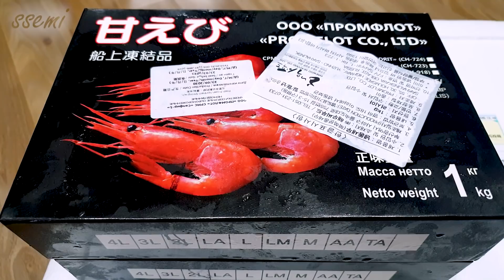[광고]🦐단새우 2KG 먹방! 😋116마리 단새우회👍AMAEBI Shrimp sashimi 아마에비(북쪽분홍새우🦐)Korean Mukbang Eating Show ASMR | 쎄미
[회사명: 해우씨푸드, 브랜드 씨테이블]

오늘은 아마에비로 불리는 북쪽 분홍새우~🦐🦐🦐
새우의 단맛이 강해서~ 단새우로 불리우는 단새우회!!💕
🦐 2kg 총! 116마리를 준비했습니다.
새우회~ 중!! 단맛이 최고!!!👍👍👍

ㅡㅡㅡㅡㅡㅡㅡㅡㅡㅡㅡㅡㅡㅡㅡㅡㅡㅡㅡㅡㅡㅡㅡㅡㅡㅡㅡㅡㅡㅡㅡㅡㅡ
❤️ 아마에비 손질 및 드시는 법❤️
1. 소금 푼 얼음물에 껍질을 벗기지 않은 새우를 약 3~4분 해동 시킵니다. (너무 오래 해동시켜 완전 해동되면 살이 흐물해져 맛이 없어집니다.)

2. 해동된 새우를 찬물에 헹군 후 껍질을 벗깁니다.
 ※ 헹구실때도 계속 차가운 소금물로 헹구셔야 합니다. (대략 냉수 3리터에 소금 2~3스푼(밥숟가락 기준))

3. 마지막으로 헹구실 때 헹굼물에 레몬즙을 넣은 찬물로 짧게 헹구시면 비린맛을 거의 제거하실 수 있습니다.

4. 되도록 얼음 위에 랩 등을 깔고 차갑게 유지해서 드시면 됩니다.

※ 와사비간장, 초장, 초생강을 준비하여 함께 드시면 좋습니다.
※ 초밥 및 회로 드실 경우 꼭 수령 당일 섭취해주시기 바랍니다. 새우 머리는 꼭 익혀드셔야하며 버터구이나 튀겨드시면 새우깡보다 더 맛있습니다.
※ 새우머리가 검은 개체는 자연산새우라 섭취한 먹이나 새우머리속의 내장이 터졌거나, 미성숙된 알 등이므로 안심하고 섭취하셔도 됩니다.

Please enable subtitles in the setting.

Hello~ It's Ssemi~😍
Today's food is Pandalus eous(Northern shrimps)~
This also has been known as Sweet shrimp because of its strong sweetness.
I have prepared 116 raw shrimps (2kg).
Out of the raw shrimps, the sweetness was the best.
I really ate well today.

1. put the sault in the icy water and leave the frozen shrimps around 3~4 minutes to melt. (Don't leave it so long otherwise it will lose the chewy texture).

2. Rinse the shrimps in the icy water and then peel off the skin. (keep using the cold salty water. Around 3L of water with 2~3T of sault)

3. give a rinse in the cold water with lemon juice in it. It will remove all the fishy smell from the shrimp.

*It goes well with wasabi soy sauce, vinegared chilly sauce, vinegared ginger.
*If you are trying to eat it raw, please eat it on the day you receive.
Shrimps' head must be cooked before you eat.
It is even delicious when you fry or grill with the butter.
*Since it is a wild shrimp, the head part can be dark depending on what they have eaten or because of the eggs. It is safe to eat when you cook.